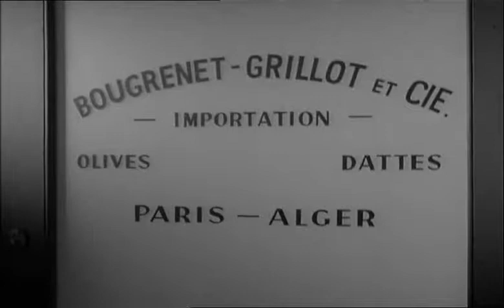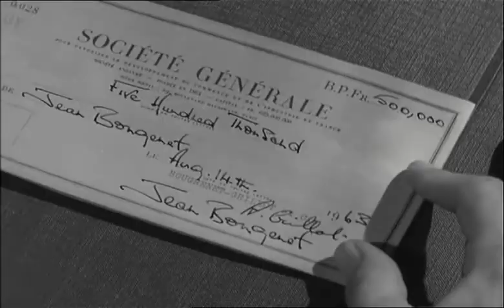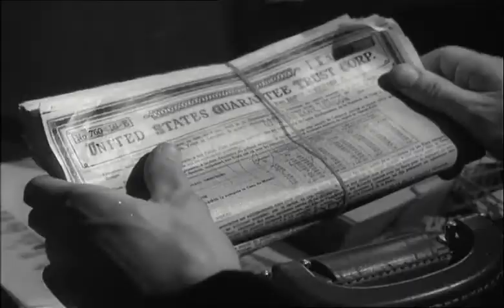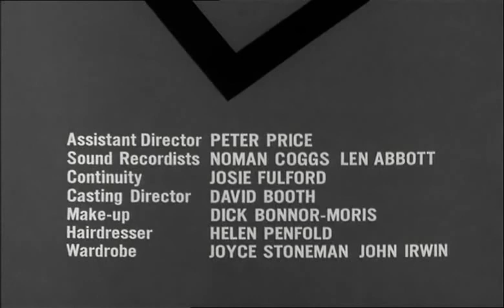Le Saint - Saison 2 Episode 7 Le chef d'oeuvre d'art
Le Saint rend visite à une amie à Paris et se retrouve mêlé au meurtre d'un agent secret de l'OAS.

Avec :
Roger Moore : Simon Templar
Yolande Turner : Juliette Grillot
Alex Scott : André Grillot
Martin Benson : Major Quintana
John Bailey : Jean Bougrenet
Robert Cawdron : Sergeant Luduc
Manning Wilson : Inspector Quercy
Hamilton Dyce : Vladek Urivetsky
Hazel Hughes : Mère Lafond
Neville Becker : Lt. Prevost
Miki Iveria : Maria
Anne Sharp : Réceptionniste
Tom Naylor : Paul Fouchet
June Smith : Annette Dosterd